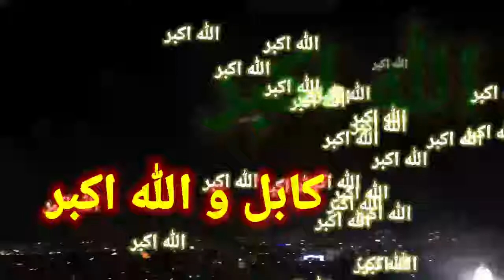الله اکبر ، امشب کابل افغانستان | وارونه warona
ساعت ۹ امشب مردم کابل با سردادن شعار الله اکبر نماد نور را بر ظلمت منورتر ساختند.
الله اکبر
الله اکبر
اللله اکبر
الله اکبر
الله اکبر
نکاتِ مهمی در مورد نعرهٔ «الله اکبر»، ۹ شب، کابل:

۱- تمام اعضای خانواده با یک‌صدا و یک‌نواخت نعرهٔ الله اکبر را سر دهید. برای یک دقیقه هم اگر شده، از فیس‌بوک و تلویزیون دور شوید و بر بام خانه‌های تان بروید.

۲- هر بلندگو مسجد و ملا امام که ساعت ۹ شب، نعرهٔ الله اکبر سر نداد، مردم محل و منطقه مقصر است. تا ۹ شب با مساجد محله‌تان همآهنگی کنید.

۳- در جاده، پارکینگ، پیش‌روی خانه و در هرجایی که موترتان هست، «لود اسپیکر» موتر را بلند کنید و نعرهٔ الله اکبر را «پلی» کنید. موترها را ۹ امشب روشن نگهدارید.